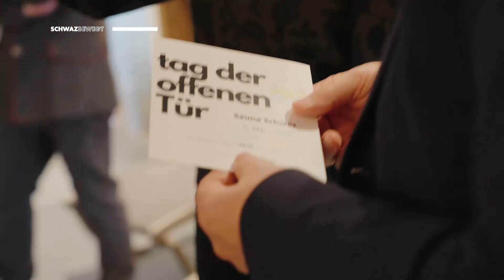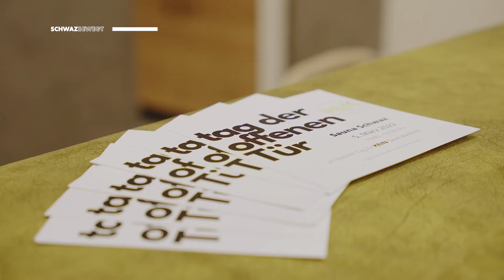Neueröffnung der städtischen Sauna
Die Sauna der Stadt Schwaz wurde im September 2020 durch einen Brand vollkommen zerstört. In den letzten Monaten wurden die Räumlichkeiten neu gestaltet. Das von vielen geschätzte Angebot wurde im Zuge des Neubaus wesentlich verbessert. Der Fokus lag auf einer modernen Gestaltung mit allem Komfort.